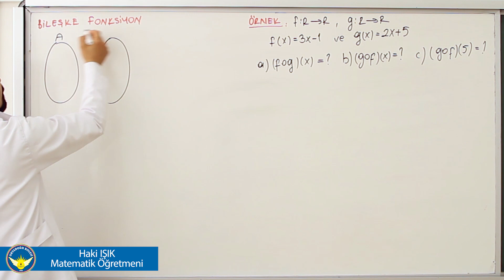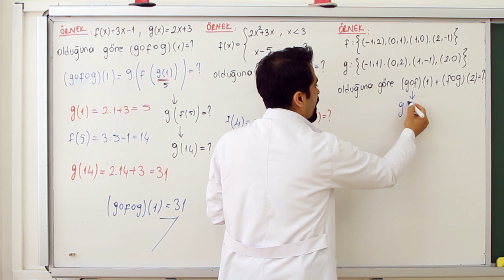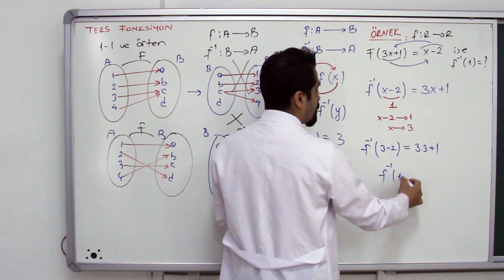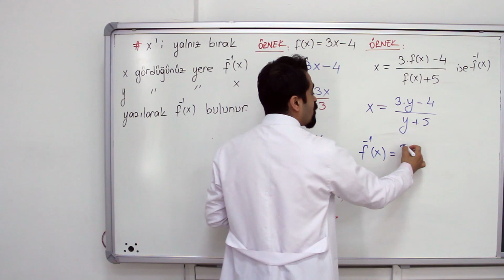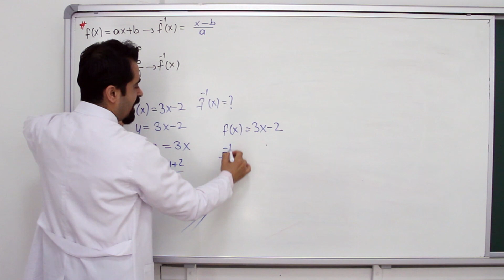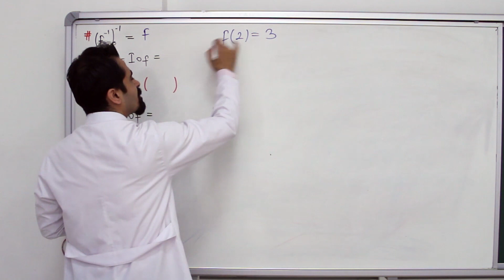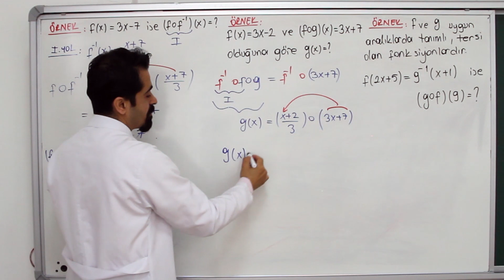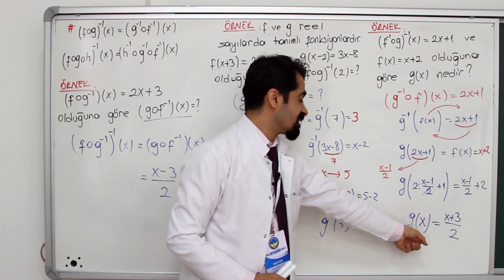Ders: Matematik Konu: Fonksiyonlar 4